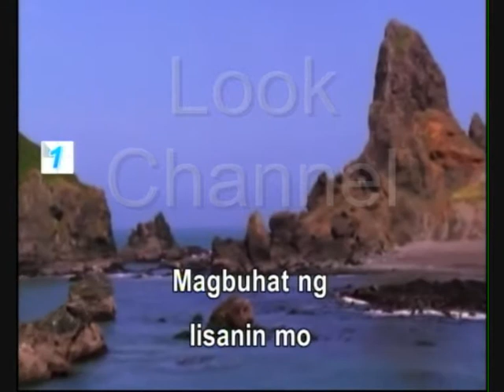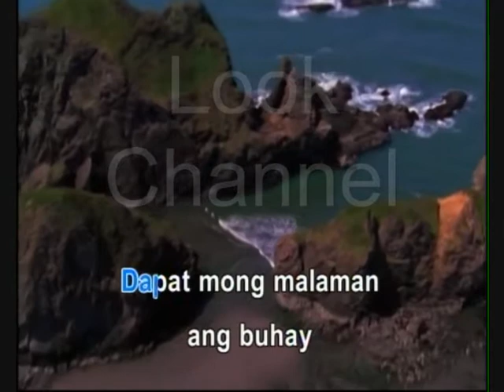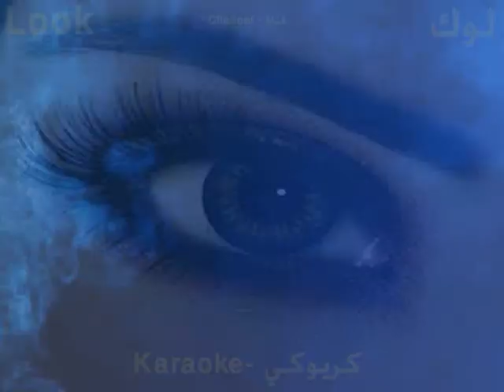Babalik ka rin - Mabuhay singers - Karaoke - Look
Magpa-publish kami ng bagong karaoke video para sa bawat like, komento at bawat bagong subscription
Nakakatulong ang iyong suporta sa paggawa at pag-publish ng higit pang mga kanta
Ibahagi at ikalat ang video sa iyong mga kaibigan